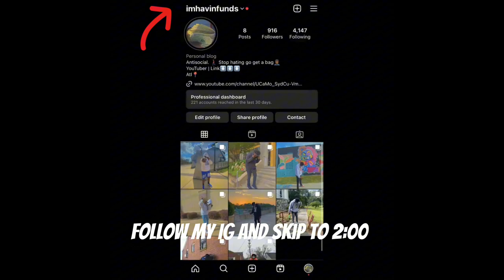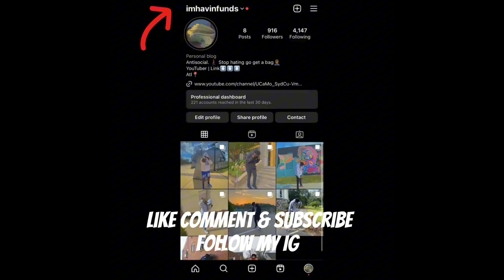Latenight Swisher Leaf Had Me Out My Body (Extremely Funny)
Yooo YouTube was good man ya boy Funds with another pressure video for y’all Today. If You didn’t notice I did recently changed my YT name to FundsGetGeeked and changed my banner as well. This video forward will be nothing but lit smoking, weed, and hotbox content. Let me know what else y’all would like to see.